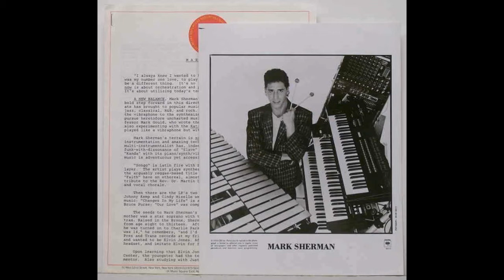Mark Sherman Changes in my life (ft. Johnny Kemp) 1986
Mark Sherman (born April 17, 1957) is a jazz vibraphonist, pianist, drummer, producer, arranger, author, and classical percussionist.

Sherman has performed for some of the world's top orchestral conductors including Leonard Bernstein, Sir Georg Solti, Zubin Mehta and Herbert Von Karajan, in Jazz as a leader and sideman with Kenny Barron, Peggy Lee, Wynton Marsalis, Joe Lovano, Michael Brecker, Larry Coryell and many more. He worked in Broadway musicals, and has been one of the most in-demand studio musicians, appearing on more than two dozen film and Broadway soundtracks including "The Lion King." He has worked as a sideman for pop artists Michael Bolton, Natalie Cole, and Michael McDonald.

Sherman's song "Changes in My Life" became a cult hit in Asia with YouTube videos that earned more than 10 million hits.

He is on the faculty of The Juilliard School, New Jersey City University[3] and the New York Jazz Workshop. He produces records under his Miles High Records label and publishes music books through his Miles High Music Books subsidiary.

Digitally remastered from vinyl LP and saved as FLAC.